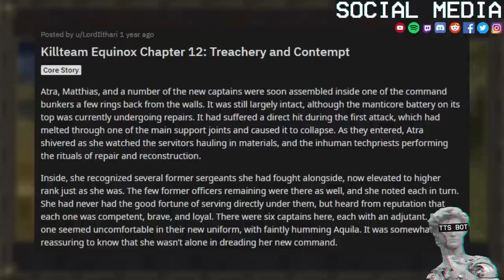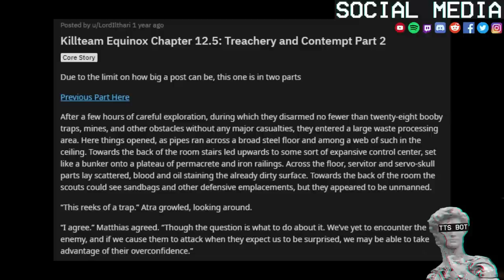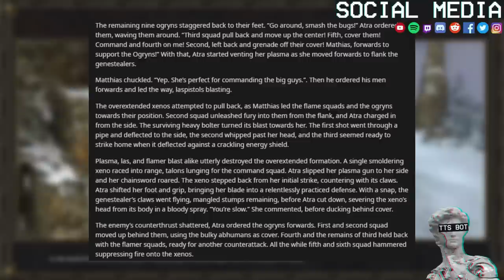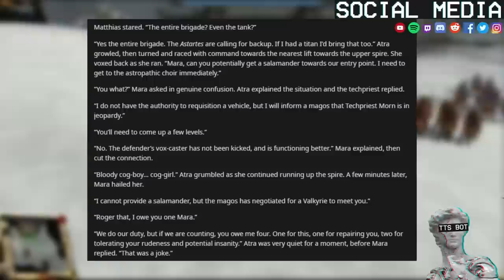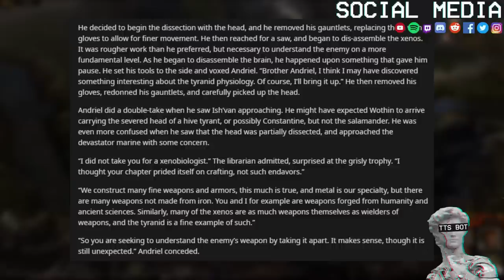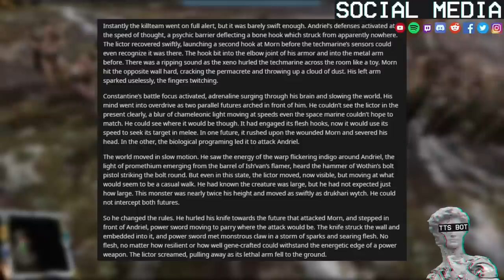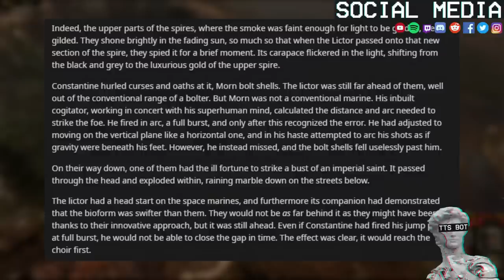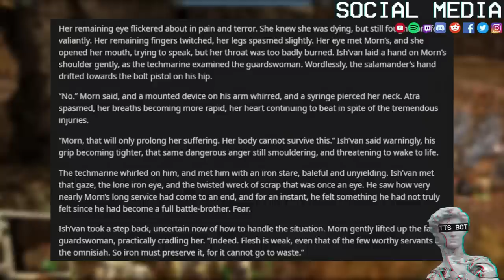Killteam Equinox =][= #3 Treachery & Contempt